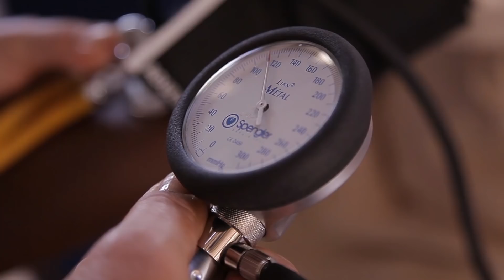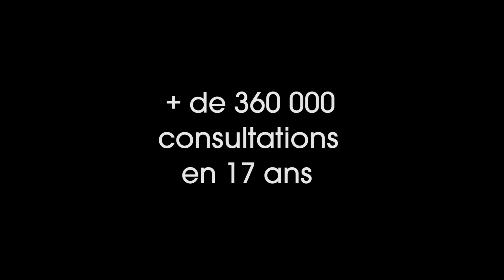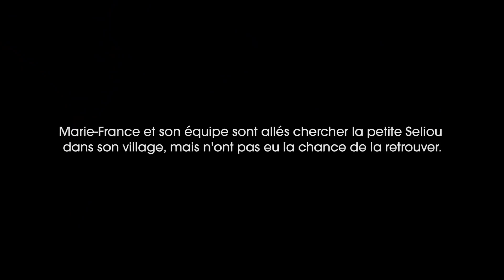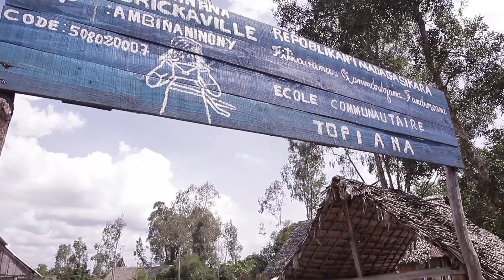Reportage AR MADA sur Pangalanes Nord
En immersion avec une mission AR MADA sur Pangalanes.